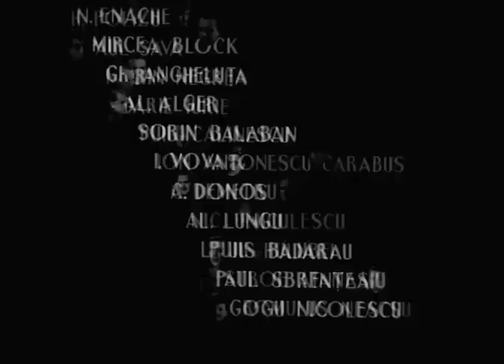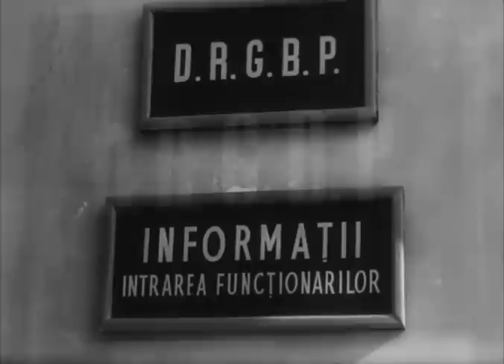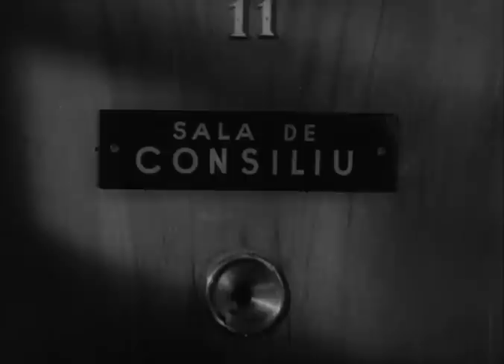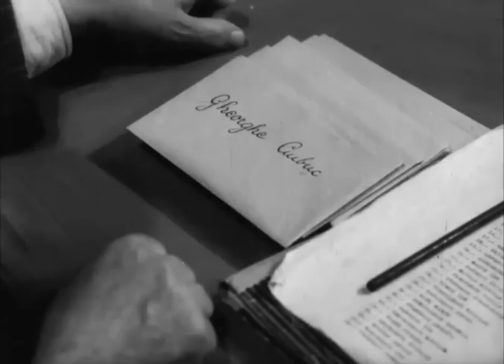Directorul Nostru 1955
Cu: Alexandru Giugaru, Grigore Vasiliu Birlic, Horia Serbanescu, C. Ramadan, Radu Beligan, Iurie Darie, Puiu Calinescu, Dorina Done, Florica Demion